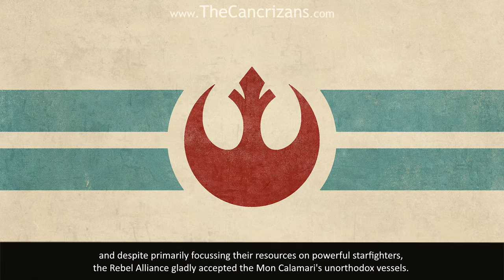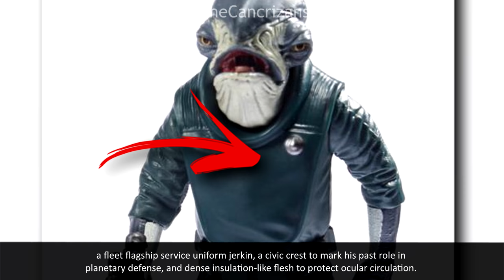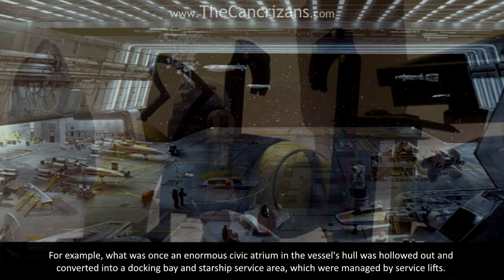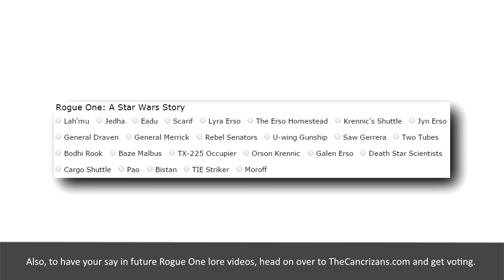Admiral Raddus' Backstory – Star Wars: Rogue One Lore #7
Admiral Raddus was a pragmatic and fearless leader. But what events led to his rise in power? And how exactly did his star cruiser, the profundity, operate? Well, let's find out!